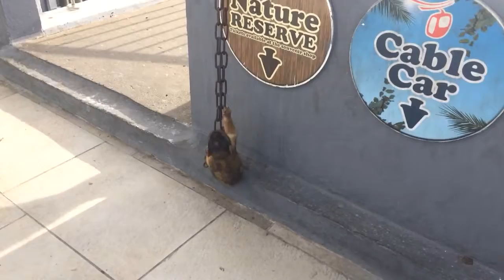Baby Monkeys Playing in Gibraltar